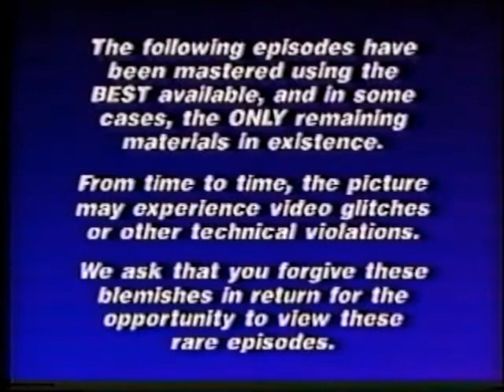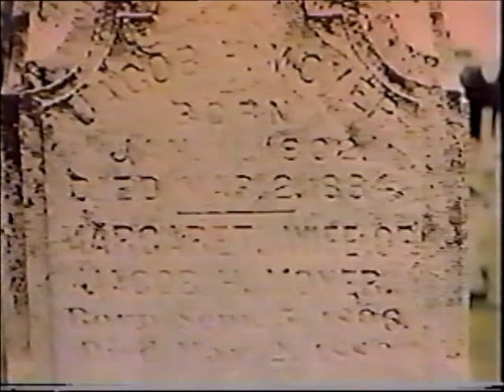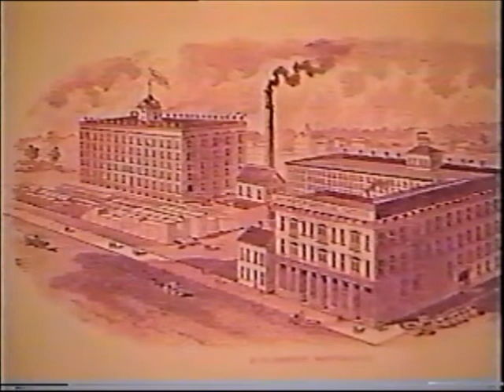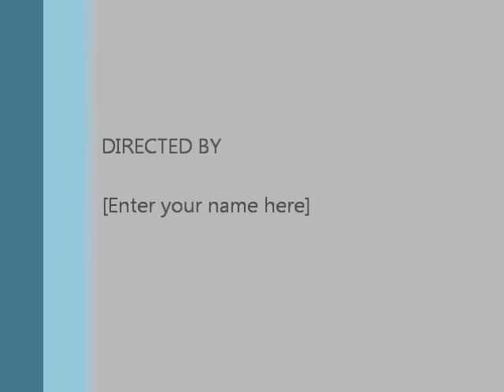The Moyer Ward Legacy Vol 1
Produced by Peter Forgan this home video documentary was made by family historian Peter Forgan. this video takes you on a tour of the lives and careers of his great grandfather H.A. Moyer and his grandfather, Ward Wellington Ward. This is the story of them and their families. Moyer manufactured fine carraiges, wagons and buckboards. Moyer would later produce the 4 and 6 cylinder luxury automobile. the "Moyer". Ward Wellington Ward, son-in-law of Moyer attended M.I.T. to study architecture and would later design over 150 homes in Syracuse, Rochester and other nearby towns in New York  state. To dateWard has 27 houses on The National register of Historic Places.